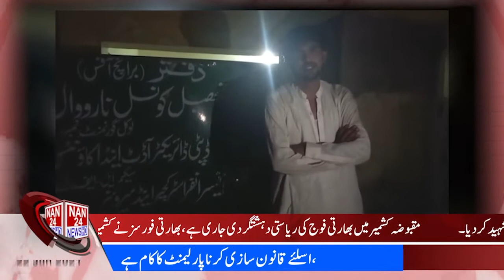NAN 24 News HD Breaking News 11:00 PM